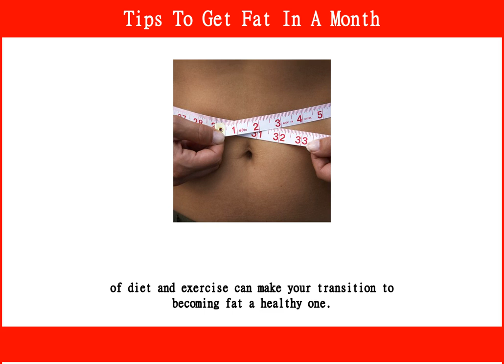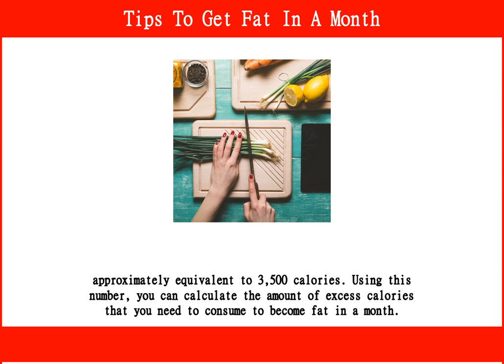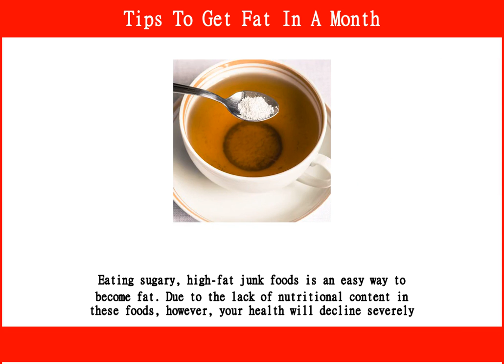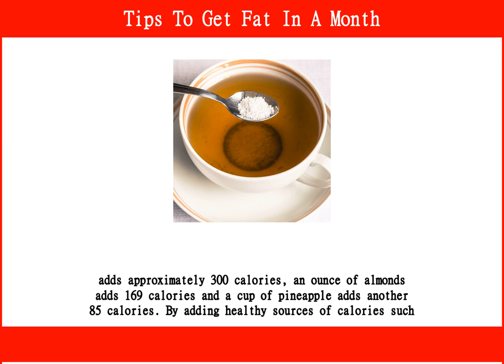Tips To Get Fat In A Month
Tips to Get Fat in a MonthI
f you’re overweight, and dieting and exercise haven't worked for you. This may be the solution for you.
Best Sellers in Weight Loss Supplements:
Best Sellers in Weight Loss Products :
Best Rated in Weight Loss Supplements :
LoseWeight